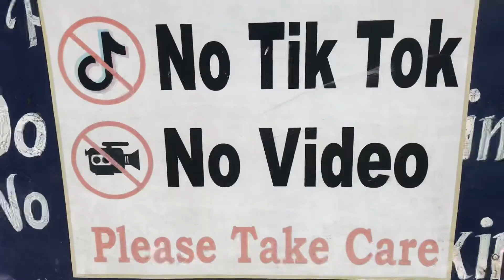Akhir kina tiktok video khichna manai cha (whitegumba)